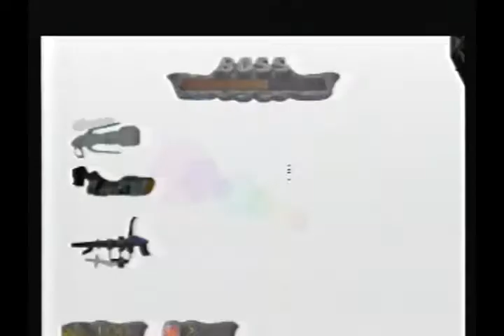Turok N64 ALL BOSSES Speed Run with CHEATS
Just like the title says.  Thought I'd try it :P